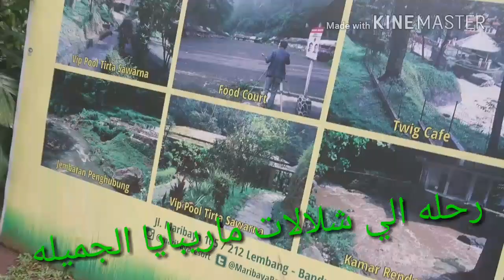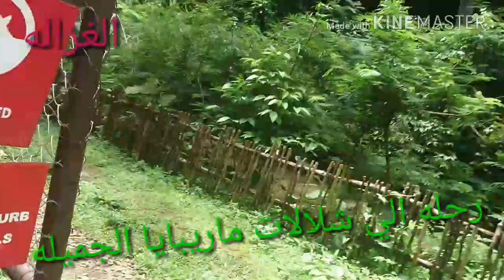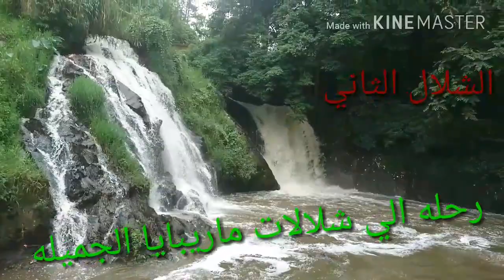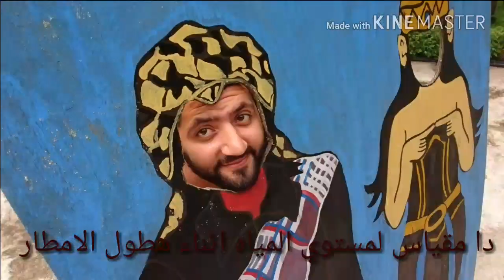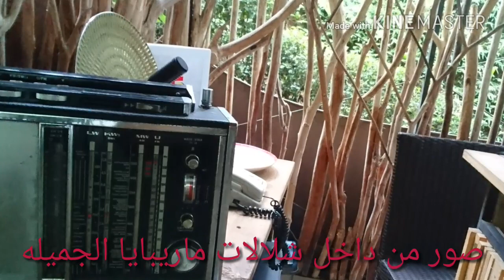شلالات ماريبايا الجميله في باندونق اندونسيا